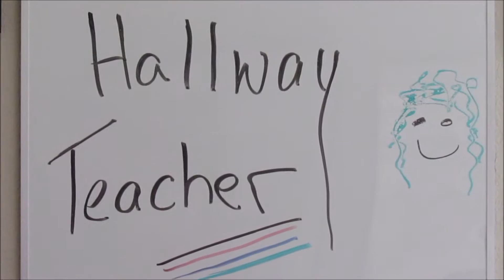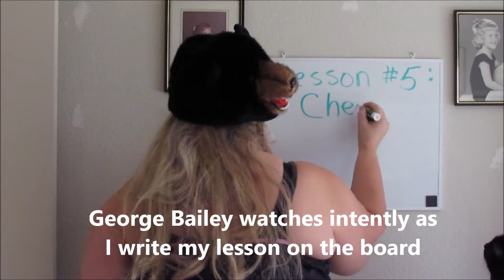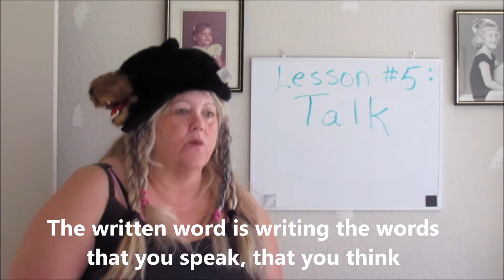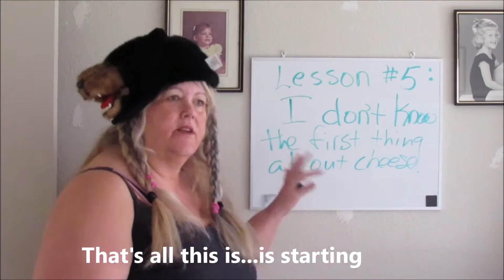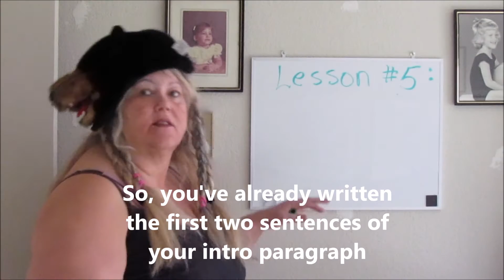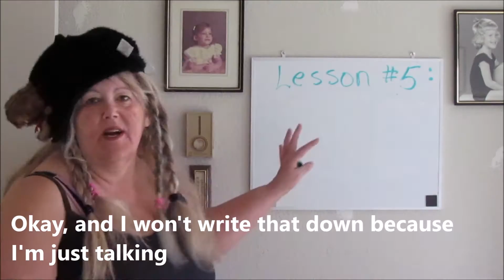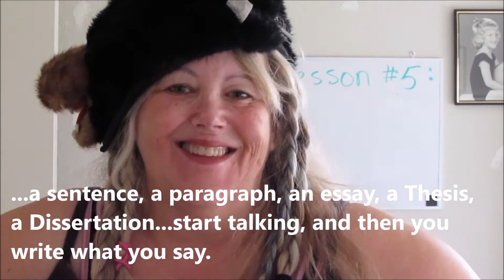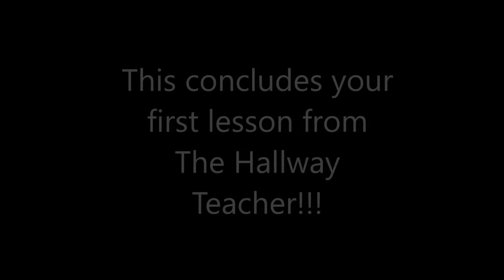The "Hallway Teacher" Series: How To Start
Another Hallway Teacher lesson on how to start a writing assignment, no matter how big or small.